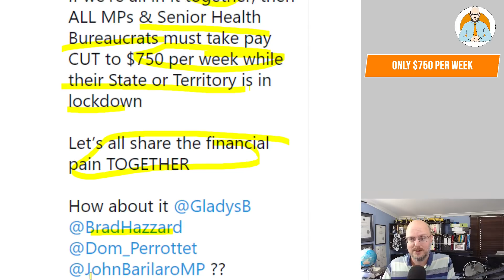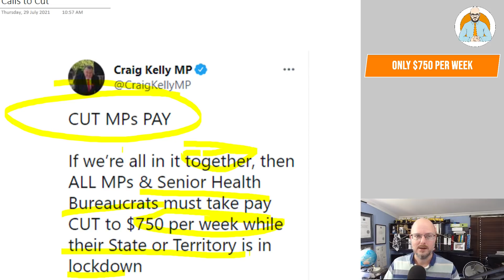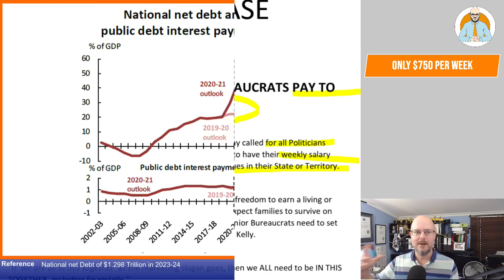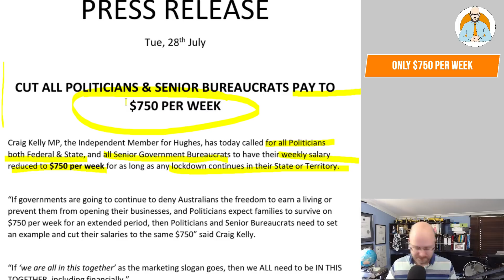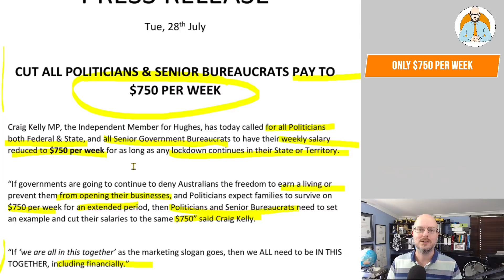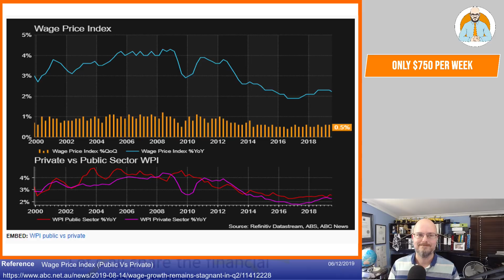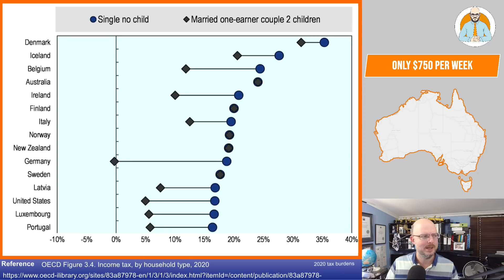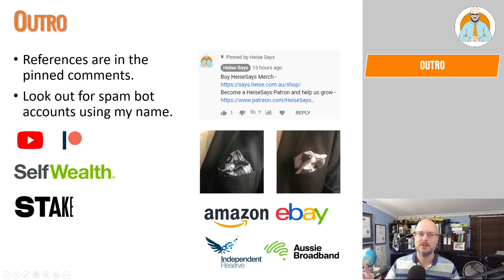Cut Pollies Pay To $750 Per Week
Because we're all in this together MP Craig Kelly is calling on Politicians and Senior Health Bureaucrats to have their pay cut to $750 per week during lockdown. It would certainly help them appreciate the experience of some of their fellow citizens.

Why Buildings Stand Up
Why Buildings Fall Down Why Structures Fail
Great Streets
A Pattern Language

Heise Architecture
Our Architectural Practice.